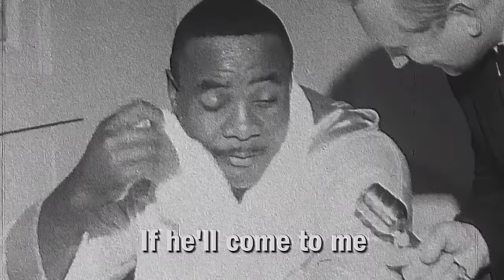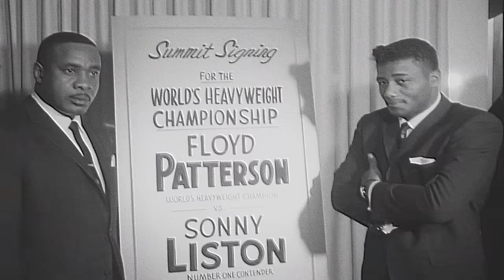Boxing Legends Explain How Scary Sonny Liston Was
A compilation of various boxing legends opinions of the great Sonny Liston, with some motivational highlights and footage thrown in there. Hope you enjoy!